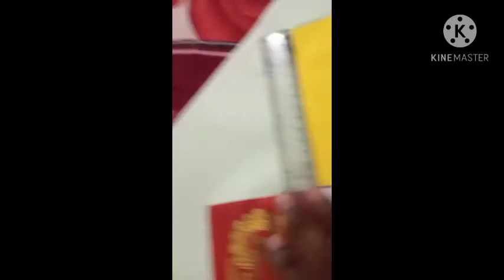पाइथागोरस प्रमेय का सत्यापन paithagorsh parmey ka styapan chat par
Rpstudy point YouTube channel

video ke माध्यम से पाइथागोरस प्रमेय का सत्यापन किया गया है

यदि वीडियो अच्छा लगा तो वीडियो को

like jarur kare

by Raghvendra

Thanks for seeing video discrimination